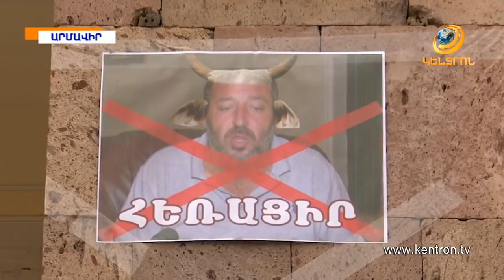Վրդովված արշալույսցիները որոշել են իրենց բողոքը հասցնել մայրաքաղաք. Գյուղապետն անդրդվելի է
Արշալույսում կրքերը չեն հանդարտվում: Համայնքի բնակչության մի մասը պահանջում է գյուղապետի հրաժարականը, իսկ Զարզանդ Գրիգորյանն անդրդվելի է: Արշալույսիցներն այս անգամ էլ իրենց ակցիային էին հրավիրել «Իմ քայլի» պատգամավորներին: Պահանջը ներկայացրել են, իրենց ձևակերպմամբ՝ համայնքապետի անօրինականությունները ևս: Արշալույսում որոշել են հաջորդ անգամ լույսը բացվելուն պես ճանապարհ ընկնել քաղաք ու ոտքով հասնել Երևան: Ասում են՝ կառավարության մոտ ցույց կանեն ու  իրենց բողոքն ավելի լսելի կդարձնեն վարչապետին: